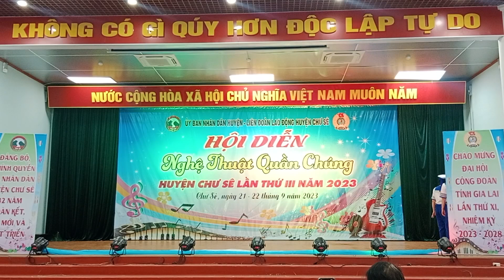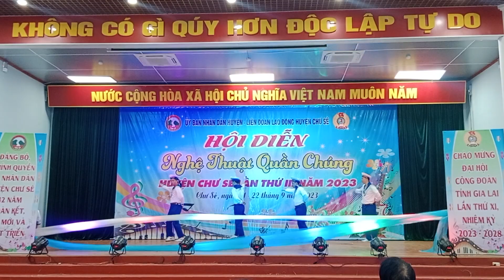múa Tình yêu nơi đảo xa ll liên quân các trường thị trấn Chư Sê - Gia Lai